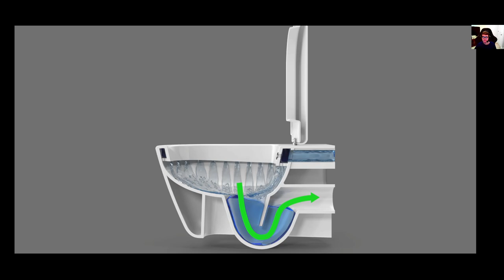Krispyfur Gaming Reacts To Do You Know How to Use a Plunger? By Roger Wakefield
Krispyfur Gaming Reacts To Do You Know How to Use a Plunger? By Roger Wakefield this punny dr phil/mr clean guy is basically a plumbing tips youtuber btw just to let ye know